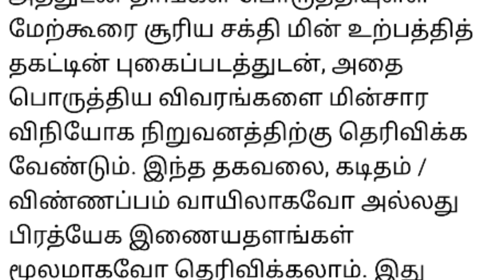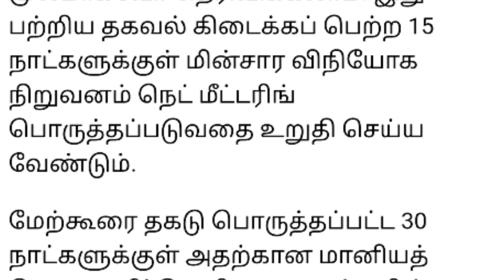உங்கள் வீட்டின் மேற்கூரையில் சோலார் பேனல் அமைத்தால் 40% அரசு மானியம் தமிழக அரசு | free solar subsidy